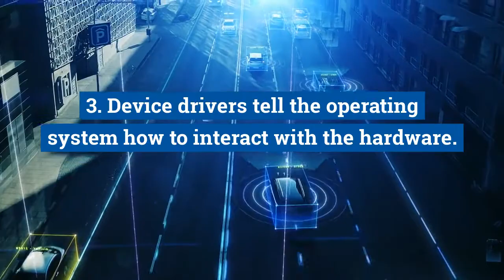What is Computer Software?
Technology advances faster than most can keep up with, making it imperative to brush up on your computer knowledge from time to time. Here are some essential computer basics about software every computer user should be aware of.